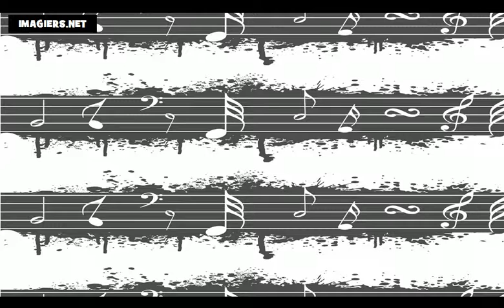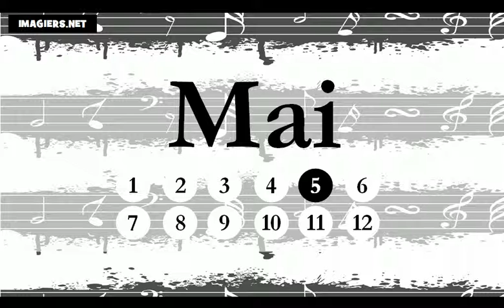儿童法语课 # 这一年的月